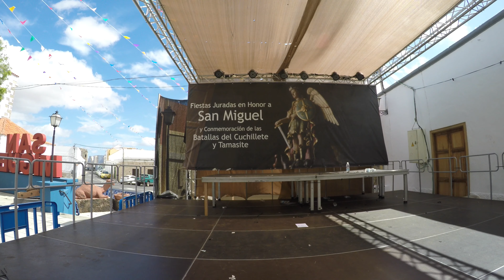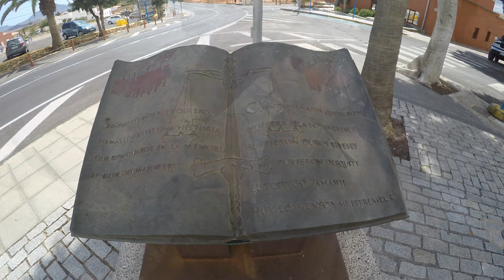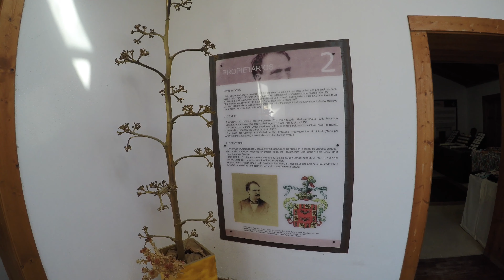Fuerteventira / przechadzka po Tuineje /4 k